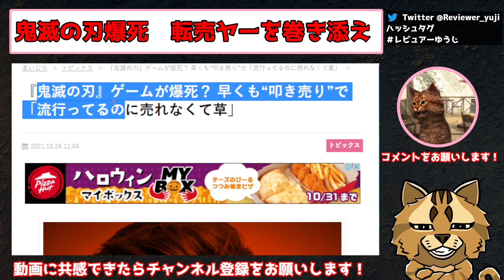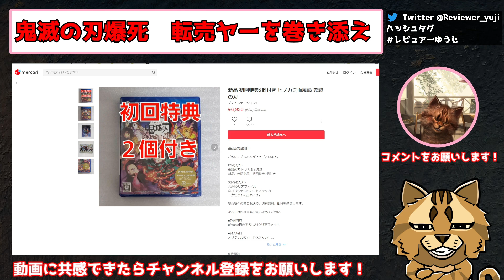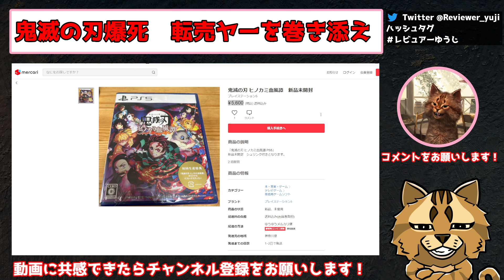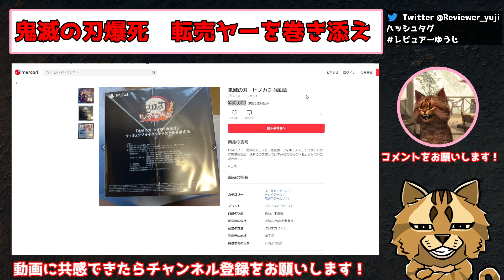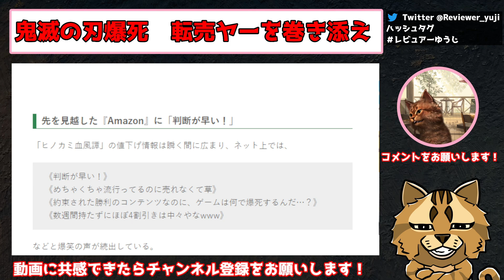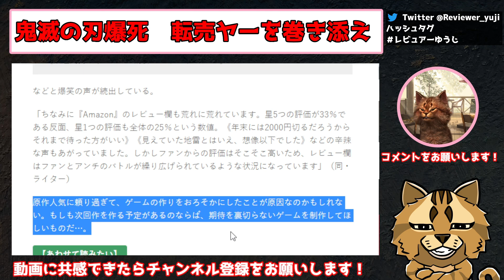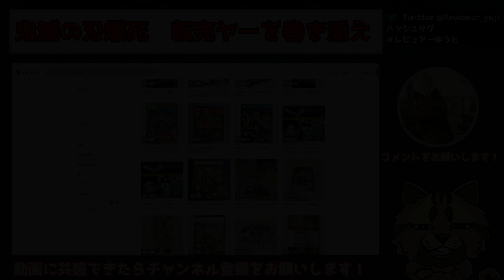【ざまぁw】【転売ヤー爆死】「鬼滅の刃ヒノカミ血風譚」ゲームが売れな過ぎて転売ヤーを巻き込んで爆死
この題材の他の動画も見たいと思ったら登録お願いします